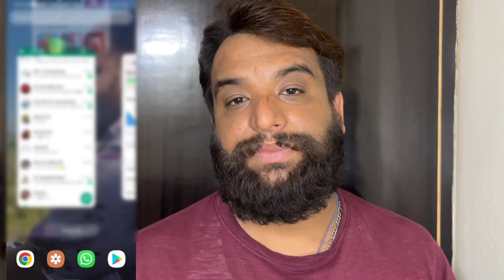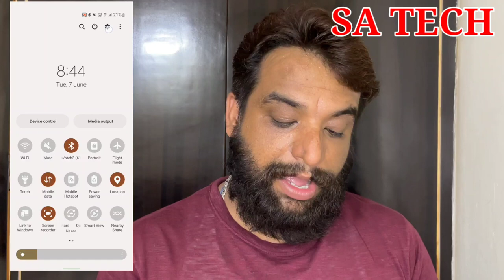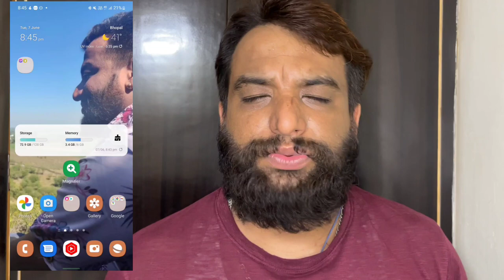Samsung A52s 5G New Update Review, Samsung Galaxy A52S May 2022 Update Review